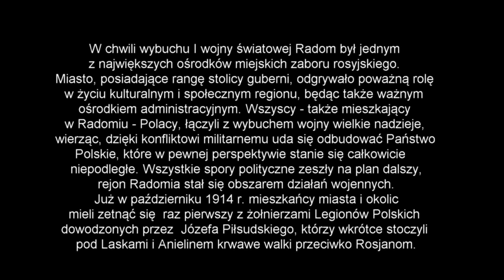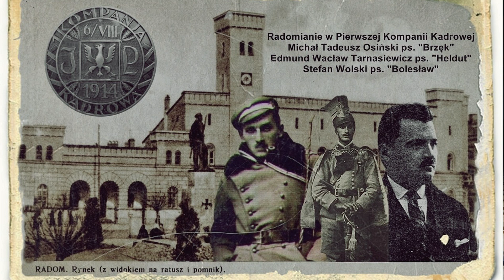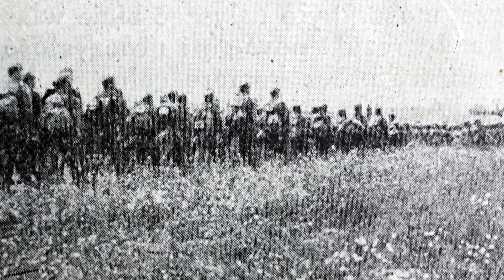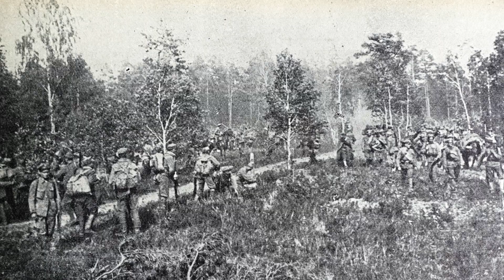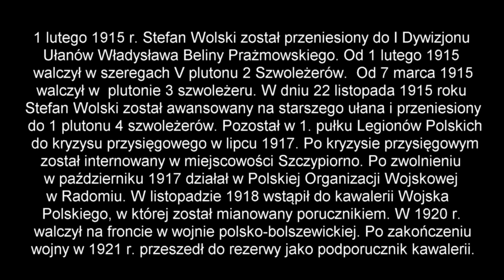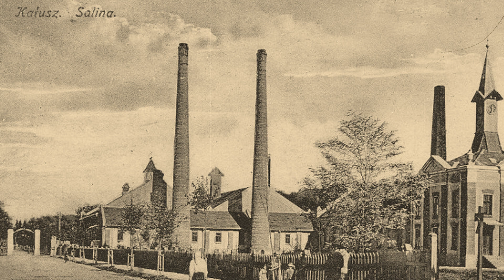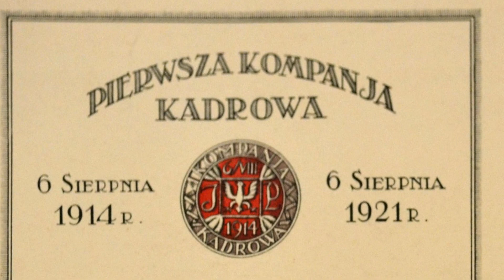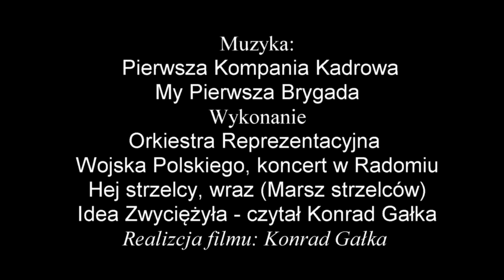Stefan Wolski ps. Bolesław - Pierwsza Kompania Kadrowa, idea zwyciężyła 🇵🇱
@historiapomojemu Pierwsza Kompania Kadrowa, Legiony Polskie Józefa Piłsudskiego - idea zwyciężyła, Stefan Wolski ps. Bolesław.
Historia po mojemu - kanał filmowy.
Stefan Wolski ps. Bolesław, Pierwsza Kompania Kadrowa, ułan "Beliniak", uczestnik wojny z bolszewikami 1920, bojownik niepodległości. Książeczka wojskowa nr. 45159.
Stefan Wolski ps. Bolesław; urodzony 7.IV.1895 w Radomiu, tam też ukończył szkołę - brak danych o miejscu i dacie zgonu; syn Franciszka i Sabiny z d. Serafińska. Działał w  ZMPN - Związku Młodzieży Postępowo-Niepodległościowe w radomskich szkołach, członek Związku Walki Czynnej, Związku Strzeleckiego, i "Filarencji". Następnie studiował na Uniwersytecie w Legie. Przyjechał stamtąd do kraju na kurs instruktorski w Oleandrach. Wolski Stefan „Bolesław” był żołnierzem 1 Kompanii Kadrowej Legionów Polskich, 1 plutonu. Wyruszył wraz z nią w kierunku Michałowic w dniu 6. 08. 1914. Po pierwszej reorganizacji przydzielony został do III baonu 1.pp LP. Kilkakrotnie ranny m.in. pod Łowczówkiem. 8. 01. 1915 leczył się w Szpitalu Czerwonego Krzyża w Nowym Targu. 1 lutego 1915 r. przeniesiony do I Dyonu Ułanów W. Beliny Prażmowskiego,. Od 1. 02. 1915 walczył w szeregach V plutonie 2. szw. a od 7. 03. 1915 w 1 plutonie 3. szw. Awansowany na starszego ułana w dniu 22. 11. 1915 i przeniesiony do 1 plutonu 4 szw. pozostał w 1. pułku Legionów Polskich  do kryzysu przysięgowego (VII 1917). Po kryzysie przysięgowym internowany w Szczypiornie. Po zwolnieniu w  październiku 1917 działał w Polskiej Organizacji Wojskowej w Radomiu. W listopadzie 1918 wstąpił do kawalerii Wojska Polskiego, gdzie został mianowany por. kawalerii. Zmobilizowany w 1920 r. wziął udział w wojnie z bolszewikami i służył na froncie. Po jej zakończeniu w 1921 przeszedł do rezerwy jako podporucznik kawalerii ze starszeństwem z 1 czerwca 1919 r.  Urzędnik administracji rządowej i samorządowej (Warszawa - urzędnik Komisariatu Rządu, od 11 listopada 1926 r. przeniesiony do starostwa w Grodnie, 8 czerwca 1927 r. został kierownikiem starostwa w Sokółce, 18 listopada 1928 roku został wybrany nowy zarząd Obwodu Strzeleckiego w Sokółce i prezesem został Stefan Wolski, (autor wielu artykułów w czasopiśmie "Strzelec"). 16 lipca 1929 r. został starostą w Sokółce (Kierownik Starostwa w Sokółce Stefan WOLSKI starostą powiatowym w VII st. służbowym starostą powiatowym tamże od dnia 16 lipca 1929 r.). Od 1933 r. starosta w Kałuszu k. Stanisławowa, a następnie do wybuchu wojny został starostą w Nadwórnej k. Stanisławowa, gdzie prowadził działania administracyjne  przeciwko działaczom Komunistycznej Partii Zachodniej Ukrainy. Stefan Wolski był również w Nadwórnej współorganizatorem założenia miejscowego gimnazjum. Poszlaki wskazują, że jako starosta w Nadwórnej był więziony przez NKWD w miejscowym areszcie, a następnie pod koniec czerwca 1941 r. stracony wraz z innymi 80 więźniami  przez oddziały NKWD  jako wróg klasowy i uczestnik wojny z bolszewikami. Masowy grób kryjący zwłoki ofiar tej masakry odkryto w lipcu 1941 roku nad brzegiem Bystrzycy Nadwórniańskiej. Mógł również zostać zamordowany od razu po wkroczeniu wojsk sowieckich, ewentualnie wywieziony w lutym 1940 roku na Syberię lub co bardziej prawdopodobne do Kazachstanu.
 6 sierpnia 1921 r. wódz naczelny J. Piłsudski nadał Stefanowi Wolskiemu odznakę 1 Kompanii Kadrowej.
ZARZĄDZENIE: Na zasadzie art. 5 ustawy z dnia 23 czerwca 1923 r. (Dz. U. R. P. Nr 62, poz. 458) Prezydent Rzeczypospolitej Ignacy MOŚCICKI w dniu 7 listopada 1929 r. nadał po raz pierwszy ZŁOTY KRZYŻ   ZASŁUGI działaczom i popularyzatorom przysposobienia wojskowego oraz kultury fizycznej i sportu. Odznaczenia te otrzymali m. in.: Stefan WOLSKI – kierownik Starostwa w Sokółce.
Stefan Wolski w 1929 roku został odznaczony Odznaką Pamiątkową Więźniów Ideowych.
Stefan Wolski - starosta w Sokólce w dniu 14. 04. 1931 r.  został odznaczony Krzyżem Niepodległości, ogłoszono w Monitorze Polskim 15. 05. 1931 r.
ps.
Głos Białostocki z dnia 18 września 1931 roku na stronie 2 w artykule dotyczącym utworzenia Towarzystwa Przyjaciół Związku Strzeleckiego w Sokółce informuję, że pani przewodnicząca doktorowa Tarasiewiczowa  zaprosiła do prezydium Związku Strzeleckiego w Sokółce p. Starościnę Wolską. Następnie zabrał głos prezes Zarządu Powiatu Związku Strzeleckiego  i starosta sokółski p. Stefan Wolski. Więc jak wynika z tego tekstu Stefan Wolski był żonaty.
Na liście pomordowanych w Czarnym Lesie k. Stanisławowa, gdzie miała miejsce egzekucja ok. 250 przedstawicieli polskiej inteligencji (głównie nauczycieli), dokonana przez Gestapo, w nocy z 14 na 15 sierpnia 1941 roku widnieje nazwisko WOLSKA, czyżby to była żona lub siostra Wolskiego?